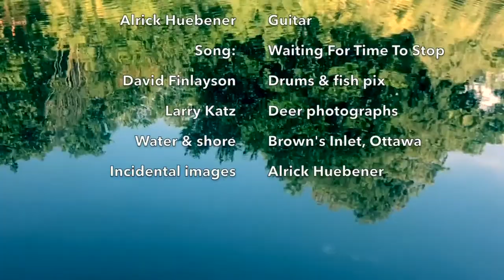A Nameless Bend In The River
When reflections in water or passing clouds are in my gaze time evaporates. The mind wanders. Introspection. Worries. People enter and exit like in a movie.  I took some photos of nature's stillness this summer. Colin Morton's poem, A Nameless Bend the River, seemed to fit the images perfectly. In this video, Colin narrates his poem.  David Finlayson added some evocative drummng to my guitar patterns and contributed underwater fish video. Thank you to Larry Katz for his still photos of deer which made all the difference and came in the nick of time.